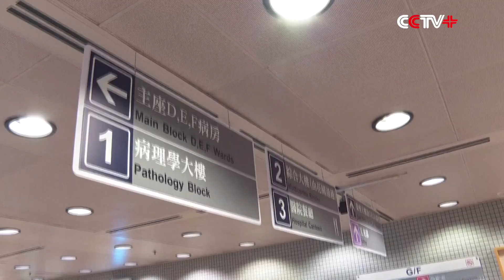Mainland’s Support to Hong Kong Boosts Confidence in Fighting COVID-19: Doctor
The support from mainland medical experts has helped boost the confidence of local people in Hong Kong in fighting the COVID-19 epidemic, a local doctor said on Wednesday.